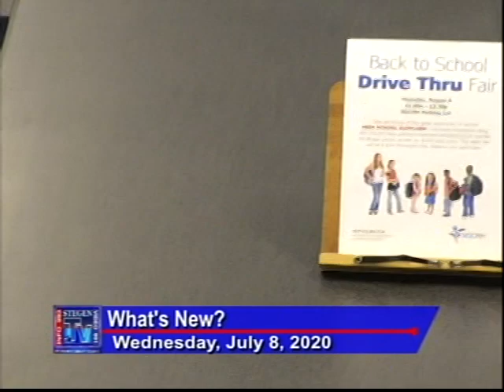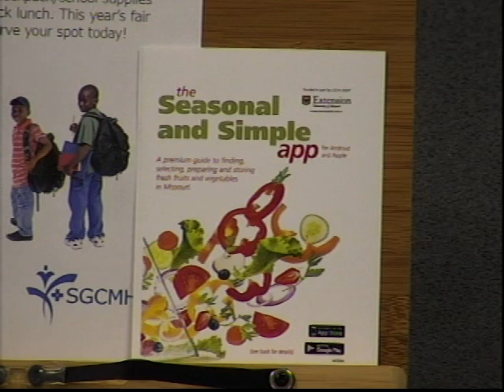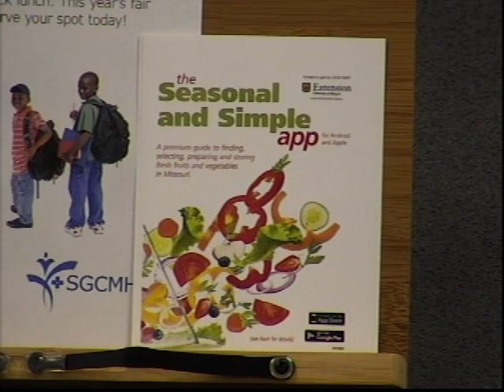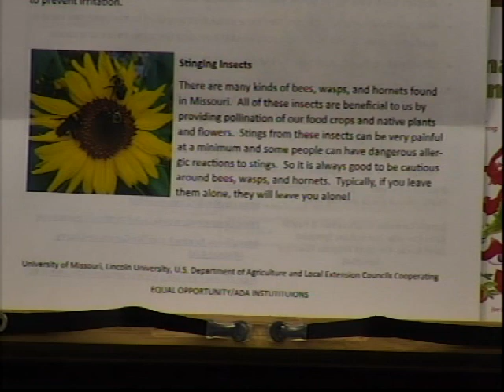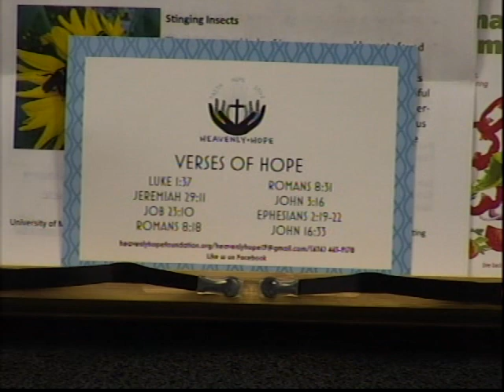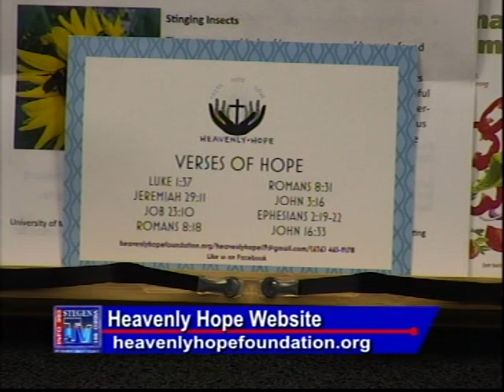What's New? 7/8/20